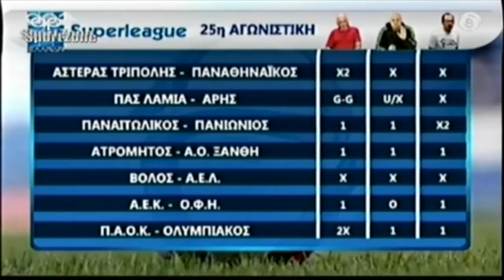Ραπτόπουλος βαθμολογεί παίκτες ΠΑΟΚ & Ολυμπιακού μετά το ντέρμπι | Raptopoulos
Γίνετε μέλος στο Facebook στην ομάδα Ραπτοπουλάκια για αποκλειστικά βίντεο.

Στο Raptopoulos TV θα βρείτε προβλέψεις, ρεπορτάζ, σχόλια αγωνιστικής, τηλεοπτικές εκπομπές του Ραπτόπουλου.